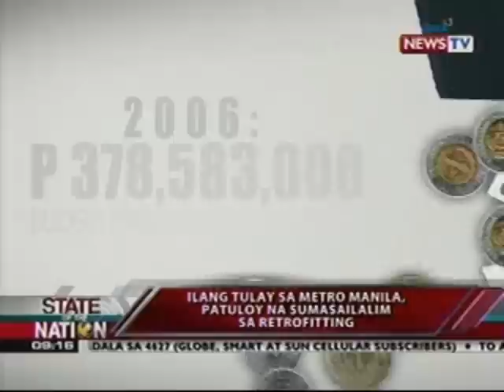SONA: Ilang tulay sa Metro Manila, patuloy na sumasailalim sa Retrofitting